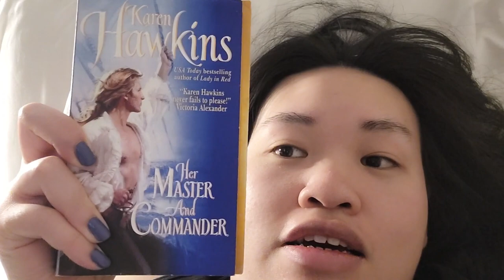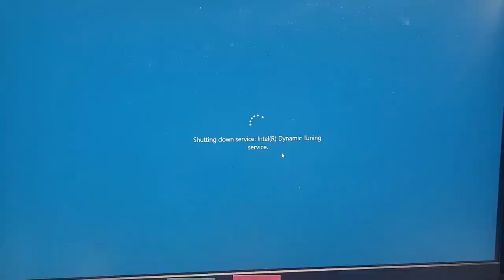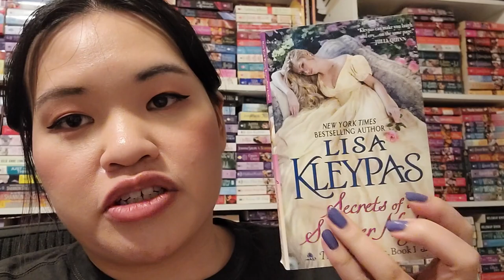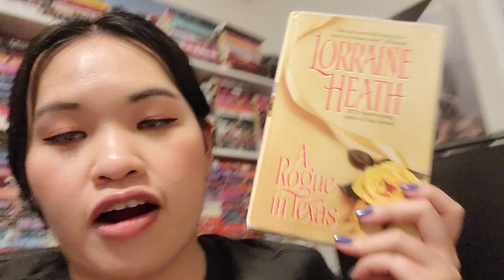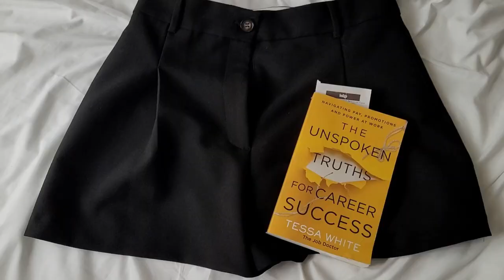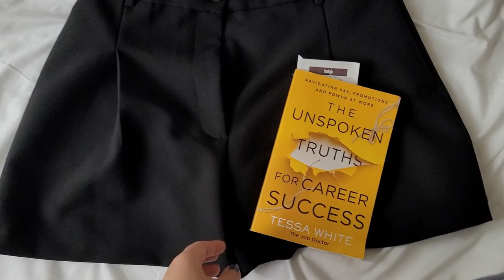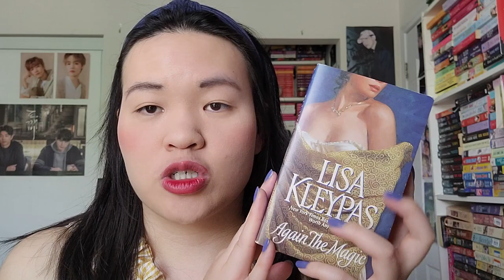Reading Vlog: The Wallflowers by Lisa Kleypas part two ft. a book haul, week in my life etc.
PART TWO of me finishing and wrapping up the wallflowers series by Lisa Kleypas.

Blushing Bluestocking Society July Book Pick: Again the Magic by Lisa Kleypas - LIVE SHOW on Rachel's Channel on July 22nd at 8 PM ET.

Romance Readathon - Historical Romance Announcement Live date - July 5th. Readathon will take place throughout August 2023.